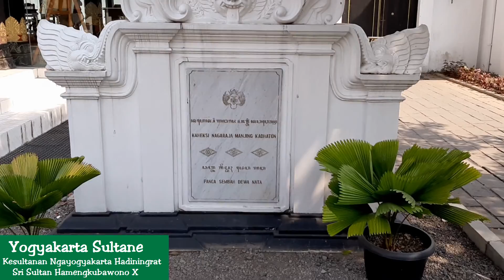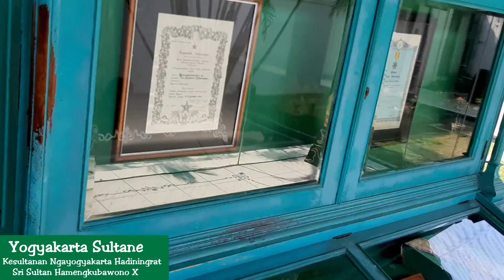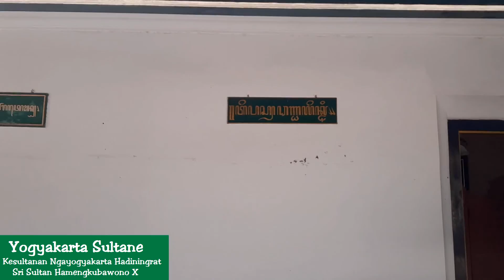Yogyakarta has an Ancestral Cultural Heritage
Modern Yogyakarta
Yogyakarta is a stronghold for tradition and culture. However, it still manages to strike a balance between the traditional and modern. Throughout the years, the monarchy has continued to demonstrate its readiness to adapt and embrace the best of both worlds.

 For example Sri Paduka Sultan means Glorious Sultan Hamengkubawono eigth , who ruled Yogyakarta Sultanate from 1921 to 1939, prohibited many designs, such as the Parang Rusak, the Semen Agung Sawat Garuda, the Semen Agung Sawat Lar, and the Udan Liris. Cloths with these designs were to be used only by the royal family. He further decreed that members of the family of certain ranks were only allowed to wear cloths with particular forbidden designs. For instance, the Parang Rusak (‘broken knife’) design, which resembles a twisted oval shape, could only be worn by those in the Yogyakarta Kraton (the Court) – the royal family. He also decreed that the higher the rank of the wearer the larger the motifs in the pattern could be used, indicating social status by the size of the design.